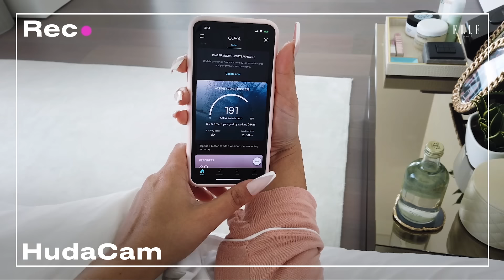Huda Kattan Reveals How to Achieve Her Signature Glow | Waking Up With | ELLE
If you’re reading this, it’s time to moisturize and Huda Kattan will show you how it’s done. On today's WakingUpWith, the beauty mogul starts her day with a stretch sequence and dives right into her skincare essentials.